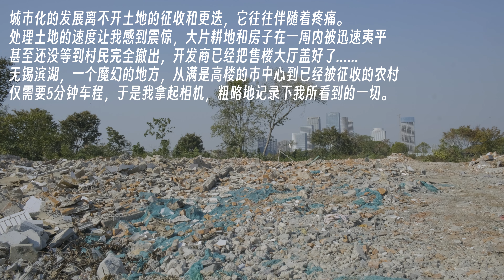底片攝影 | 用中片幅記錄下城市的變遷 | Mamiya RB67 | Kodak 5207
這個項目源於一次外出，偶然發現城外是大片大片的農林，而且很多已經被征收了，許多拆遷用的設備已經運達，自那次起，我幾乎每周都到這一帶看一下。

它們處理土地的速度讓我感到震驚，從推倒房子到興建售樓部（不確定但很像），僅用了兩周，遠處還有許多未遷出的村落，於是，我決定拿起相機，粗略地記錄下我所看到的這些。

具體拍攝地點：無錫濱湖豐潤道一帶